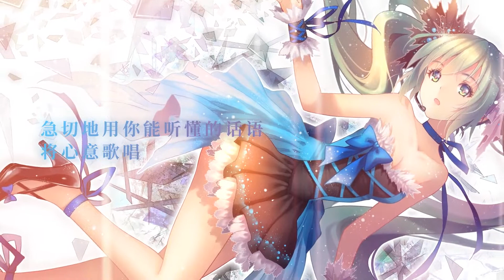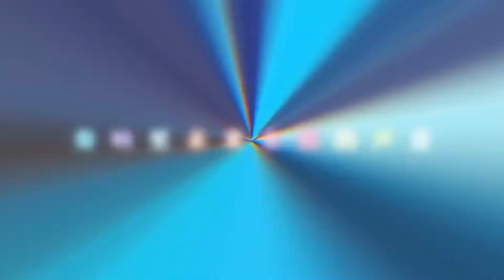Hatsune Miku 初音ミク (初音未来) - 架向未来的虹色旋律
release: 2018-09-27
album: 初音未来：梦幻歌姬 巡演新专辑 or Hatsune Miku:Dreamy Vocal